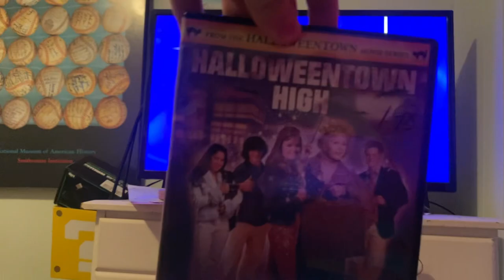The pacifier 2005 DVD sneak peaks menu